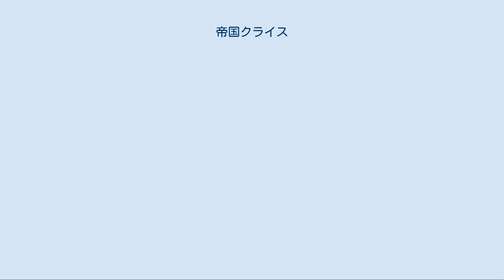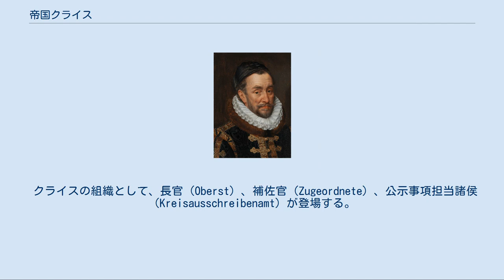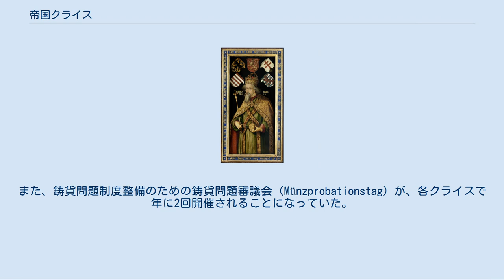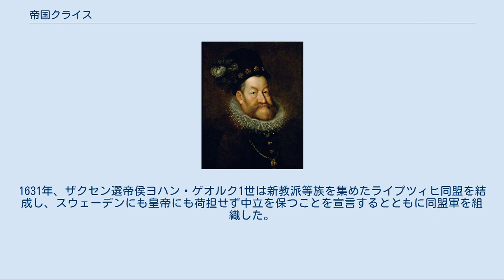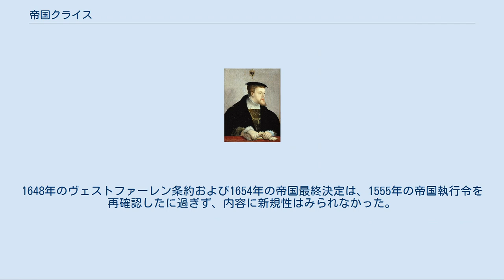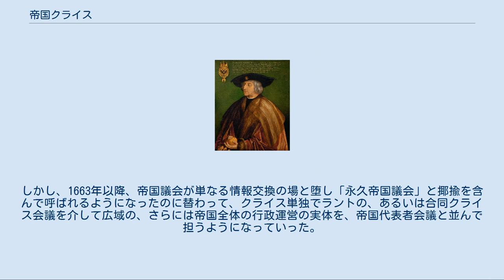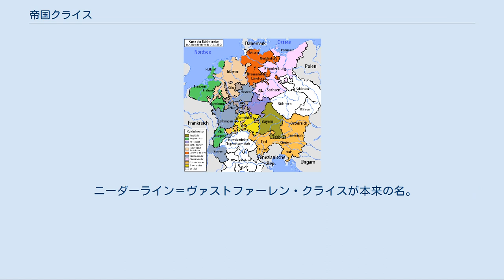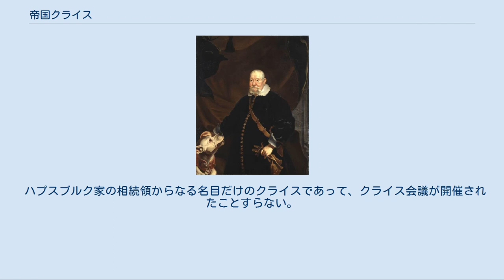帝国クライス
クライス地図 帝国クライス（ていこくクライス、ドイツ語: Reichskreis）とは、神聖ローマ帝国で16世紀に確立した統治システムである。
帝国を複数の帝国等族を包含した10のクライスに分け、ラント平和（地域内の治安維持）にあたった。
平和破壊活動（一揆、暴徒化した傭兵、諸侯の侵略行為など）の規模に応じ、隣接するクライスと共同でその平定にあたることもあった。
 「クライス（Kreis）」という言葉は、現在も行政単位として用いられており、日本語では一般に「郡」と訳されている。
ただし、本項での「クライス」はすべて帝国クライスを意味する。
 帝国クライスの治安維持活動により、弱小等族単独では対応が困難であった大規模な平和破壊活動に対処することが可能となり、 徒（いたずら）な戦禍の拡大を防げるようになった。
また、クライス会議を通じて地域行政の調整を行うことで、帝国の連邦的性格を決定付けた。
 帝国クライス制度は、いわゆる「アウクスブルクの宗教和議」で名高い1555年のアウクスブルク帝国議会で審議され、発令された帝国執行令で一応の完成を見た。
 しかし、この制度は、帝国等族と皇帝の中間で機能するシステムであり、両者の力関係から、その位置付けは帝国執行令以前も以後も、時代と共に変遷している。
 例えば、防衛は、創設時にはその管轄外であったが、帝国末期には防衛も担うようになった。
特にフランスに隣接する地域では、ハプスブルク家の私兵と化した帝国軍に代わってクライス軍が帝国防衛の主戦力となった。
 皇帝ヴェンツェル いくつかの帝国等族を包含したブロックに帝国を分け、地域の治安維持に当たらせる発想は、皇帝ルドルフ1世の時代に遡る。
1287年にルドルフは公共平和のために地域に基づき領邦をグループ化する試みを行っている。
これは、大空位時代に政治的混乱から治安が悪化したことにより、自発的に生じた帝国等族間個別の盟約を帝国レベルで整備し直し、安定を図る試みであった。
また、都市同盟を結び、帝国と独立した動きを示そうとした有力都市を牽制する意味もあった。
 ヴェンツェル帝は、1383年に帝国平和盟約（ラントフリーデ）令を発令した。
これは帝国を4つのパルタイ（党派）に分け、他からの攻撃に対して相互保護を行うという内容のものであった。
しかしこの政策は、その背後に都市同盟解体の意図を察知した有力都市が参加しなかったため、実効性を持たないまま終息した。
 その後、1388年に諸侯と都市同盟の対立が顕在化し、その直接対決の結果、都市同盟が力を弱めたため、ヴェンツェルは翌1389年に再度帝国ラントフリーデ令を発令した。
今度は、フランケン、バイエルン、シュヴァーベン、中ラインの4つのアイヌンク（盟約）に分け、各アイヌンクは、諸侯4人、都市代表4人、国王が任命する長官1人からなる9人委員会を設け、裁判、刑の執行、治安維持のための援助要請を行うとした。
しかし、多くの帝国等族にとってこのラントフリーデ令は都市同盟解体のための方便に過ぎず、その目的を達成した後は形骸化していった。
 皇帝ジギスムント 1415年、帝国改造を掲げた皇帝ジギスムントは、コンスタンツの帝国議会で、国王裁判権の強化を訴えた。
それに伴い、帝国を4つのタイル（部分）、すなわち に分け、国王が派遣する指揮官がその平和維持、判決執行を行う政策を提案したが、諸侯の反発が強く実現はできなかった。
 一方、1438年には逆に諸侯の側からクライスの提案があった。
この案では、帝国を4つのクライス（フランケンとバイエルン、シュヴァーベンと中ライン、下ライン、ザクセン）に分け、有力諸侯の指揮下にある指揮官が平和維持および刑の執行を行うというものであった。
この案に対して国王は、 という修正案を提出した。
これらはクライスを管理する指揮官、ひいてはその上位に位置することになる有力諸侯の影響力を減じようという策で、帝国都市は総論賛成・各論反対の立場をとり、諸侯は強く反発したために、クライス案自体が不成立となった。
 皇帝マクシミリアン1世 帝国運営に無関心であった皇帝フリードリヒ3世が亡くなり、マクシミリアン1世が新たに帝位に就き、帝国改造の機運が高まった。
マクシミリアンが皇帝主導での帝国の秩序回復を目指したのに対し、マインツ大司教（選帝侯）ベルトルト・フォン・ヘンネベルクは、公共の秩序を維持するためには主要な諸侯が帝国の意思決定に継続的に参加する必要があると主張していた。
 こうした...